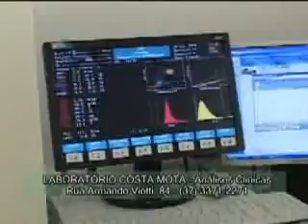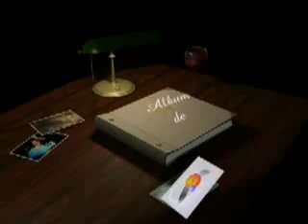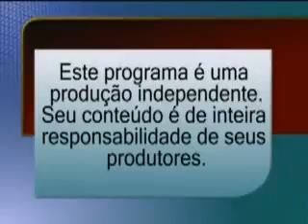Piumhi na TV - 09/08/2010 - Bloco 6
Nota Laboratório Costa Mota  ◘  Dica de Filme  ◘  Álbum de Família  ◘ Flash Topoweb   ◘  Encerramento